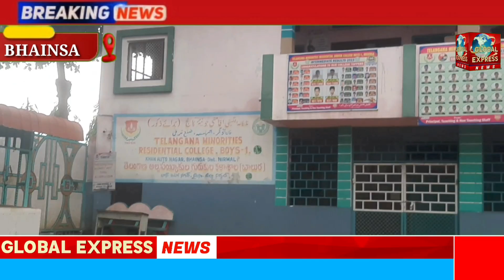BARISH KI WAJAH SE BHAINSA KA BARBAAD HUA AUTO NAGAR..28-07-2023